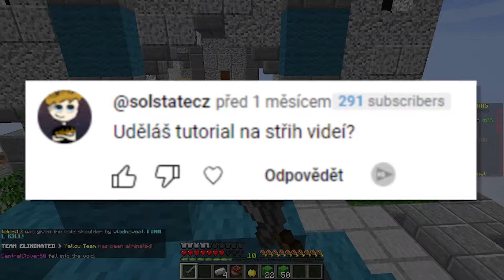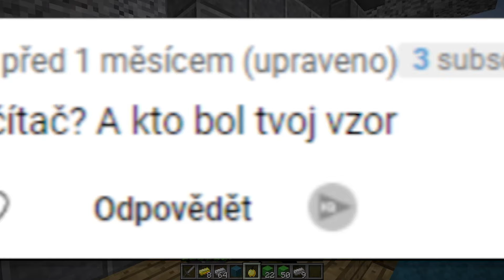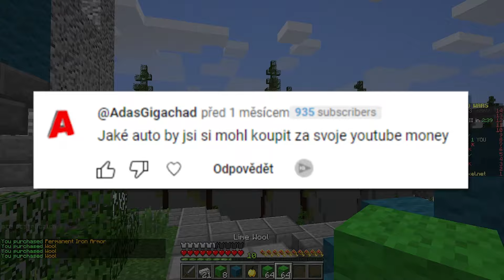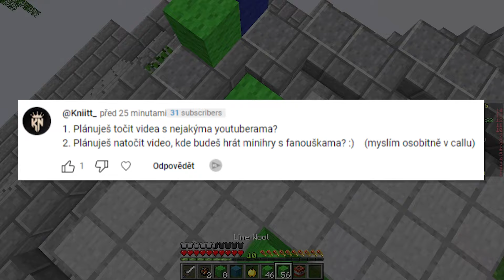OMYLEM Jsem ODPOVĚDĚL na Vaše OTÁZKY...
🎮 Na kterém serveru jsem hrál? 🎮
mc.hypixel.net

👨 Hosté, nebo lidé zmíněni ve videu 👨

► Texture pack
Default 1.8.9

► Inspirace
Trospy | Anthy | SirYakari | Matty

► Spolupráce
Zbytečné zprávy ignoruji!

► Další informace
Video jsem stříhal sám.
Miniaturu jsem dělal sám.